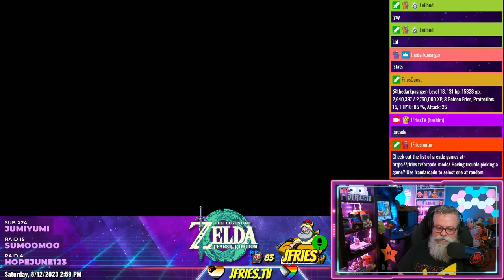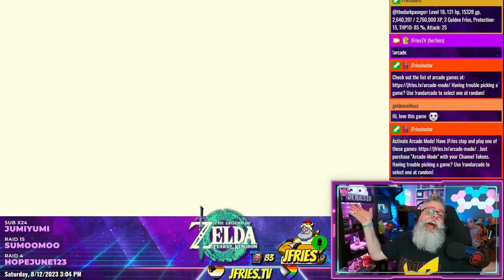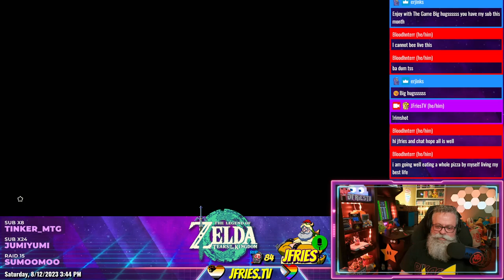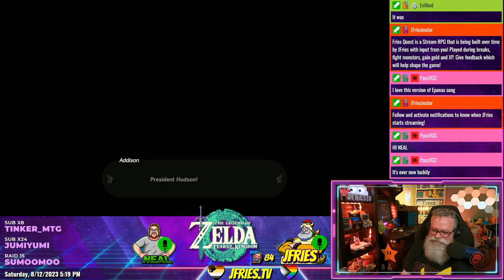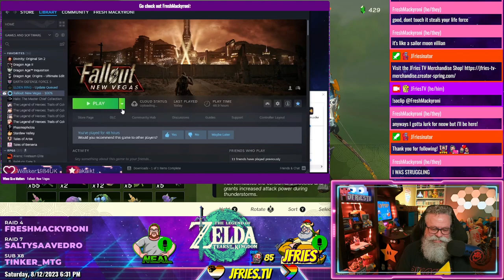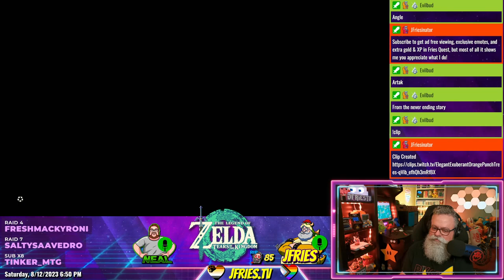Legend of Zelda: Tears of the Kingdom - Part XXIX - Preparing for Ganondorf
JFries takes on a Flame Gleeok and wins! It's a must see battle. He visits several shines and upgrades his armor all in preparation to take on Ganondorf.